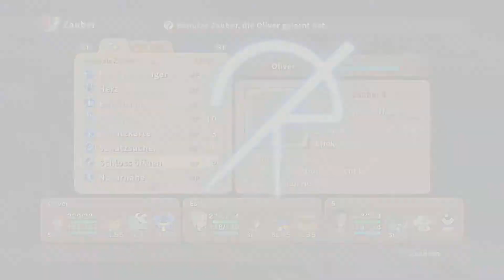Die Totenmarsch 🧙‍♂️ Ni no Kuni: Der Fluch der Weißen Königin Remastered #59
Hi ich bin der Svenniboy zockt und ich hoffe du hast viel Spass bei meinen Let's play von Ni No Kuni: Der Fluch der Weißen Königin.

Brich mit Oliver zu einen Abenteuer auf, das ihn in eine Parallelwelt führt, in der grausame Gegner warten.
Er sucht dort einen Weg, seine Mutter zurückzubringen, die er auf tragische Weise verloren hat.